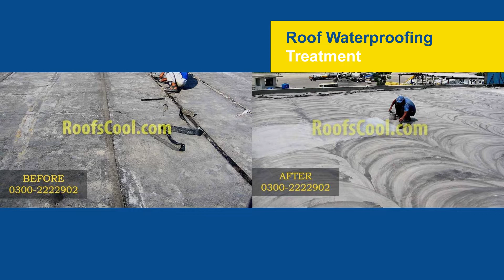Roof Waterproofing and Heat Proofing & Bathroom Leakage Repair Services all over in Pakistan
Description
Roofs Cool is one of the very First Company in Pakistan to introduce Roof Cooling and Leakage solution provider. We are offering verity of Cooling solutions such Roofs Cooling, Bathroom Leakage, Water Tank Leakage, Basement Tank Leakage, Wall Leakage in very affordable prices with Guarantee.

Here you can find our latest work and projects, offers and latest promotions.